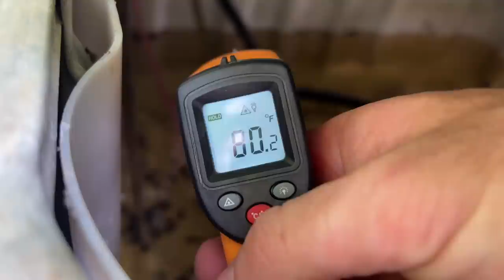Hydroponic Systems Update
Hoocho Updates us on all the Hydroponic Systems featured in his Recent Videos

Time Stamps

00:00 - Time Lapse
01:39 - Intro
02:47 - Nutrient Film Technique Temperature Discussion
08:20 - BATO/Dutch Bucket Systems
09:21 - Flood and Drain
09:59 - NFT Again
10:30 - Simple Strawberry Systems
12:32 - Rain Gutter Grow System
13:31 - Ginger and Tumeric Hydroponic System
14:22 - Auto Pot Watering Systems
15:32 - Bagged Cucumber System
17:12 - More Auto Pot Watering
18:20 - Float Box Hydroponic System
19:38 - Hydroponic Dragon Fruit
21:47 - Outro

Hoochos explores the worlds of Hydroponics, Aquaponics, Permaculture, Homesteading, Fermentation, Technology and DIY Builds to look at the world through a larger lens that can incorporate the best of everything into a rich and rewarding lifestyle.
Through self sufficiency we can reduce consumption and increase our hyperlocal household production.

Equipment I Recommend:
High Quality Combo PH & EC Meter:
HI9813-6 Portable pH / EC /TDS /Temperature Meter-

EC Meters:
Bluelab Truncheon EC Meter-

PH Meters:
Bluelab PH Pen:

3D Printer:
Creality Ender-3 Pro-

Wyze Cams for Plant Time-lapsing:
Wyze Cam V3-
Wyze Cam Outdoor-

Cheap Printer Filament AUS-
Vipar Spectra Website-
Amazon US
Amazon Canada

If you have personal queries about hydroponics or other matters please join me on Patreon for limited individual support or post in the Hoocho Reddit community or on the Hoocho’s facebook group and there are a lot of friendly helpful likeminded people that may have answers for you.

Happy Hydroponicing!